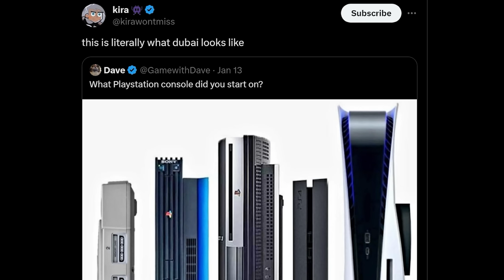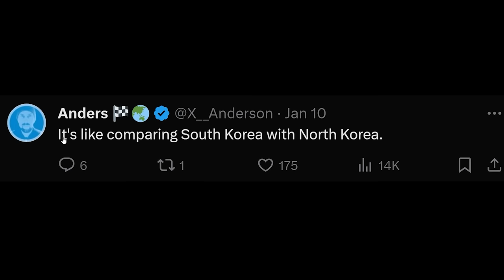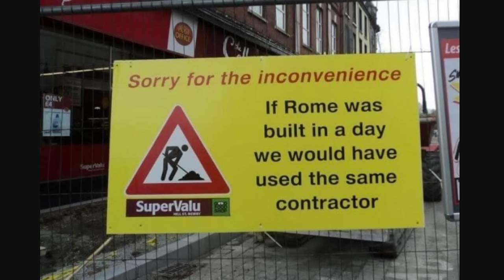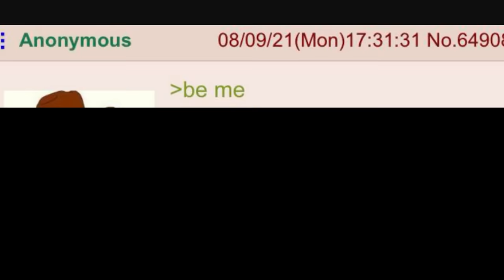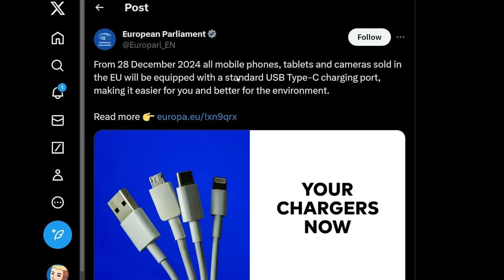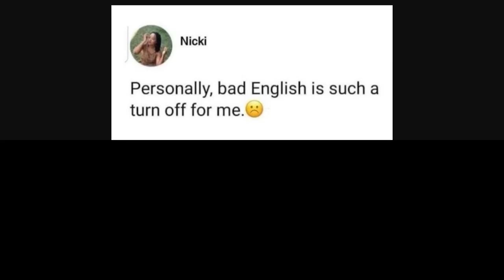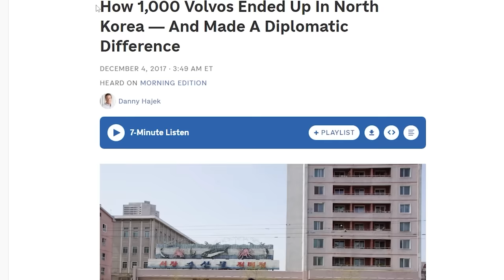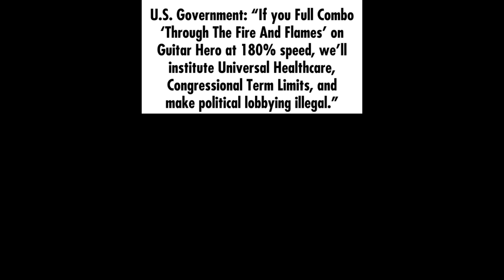Don't Make the Same Mistake... (Red Sea)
Timothy Darkcaster
Martin Kozlovský
Jason Ticus
Kade Kennedy
Astrakonix
ZaneyBoi
TheMexican760
Diary of a Wimpy Kid The Catfish
TheGreatRalphy
Ivan Lima
Robert Elonich
RyeThePie
sebby if you hear this i love you
ortin 5610
JohnDenver
KirinoIsBestGirl
Lemonnz_Limez
GoodOldRyah
I can't sleep without Drew's voice
Fredrik Tibblin
InquisitorXarius
Jack Traven’s annoying friend
Joey
LuxembourgLover
Carmel Saida